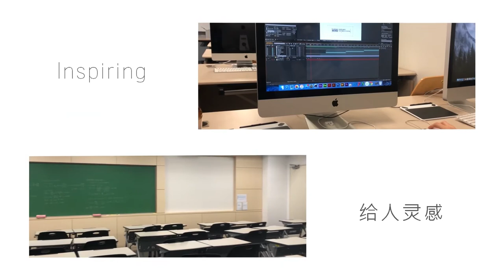What can you accomplish in Ewha Womans University School of Communication and Media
What can you learn and accomplish when you join in the Ewha Womans University's School of Communication and Media

Produced by   Kim Woo-jin
                         Lee Min-joo